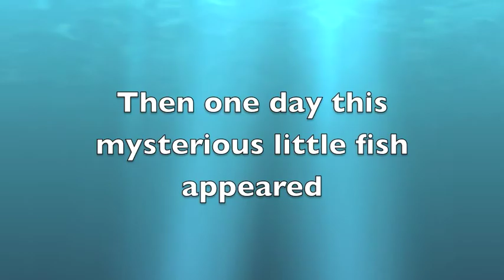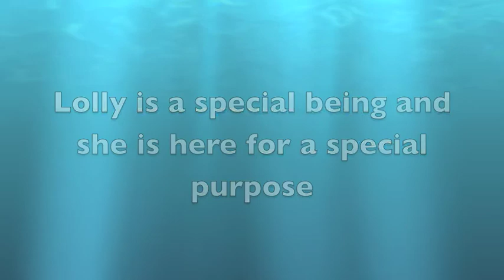2012 MYSTERY FISH --- X- Creature from Another Realm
Mike's favorite parrot fish died, there were no breeding fish in the tank, suddenly this little fishy appeared in the tank.  Meet LOLLY the MYSTERY FISH.  She is a special little fish, sent here with a purpose.  Can you guess what that purpose is?